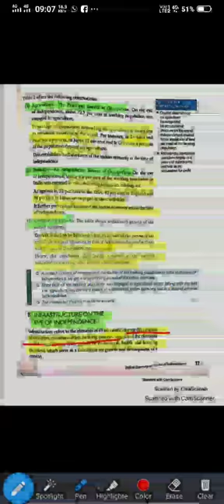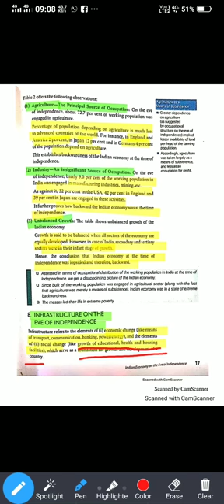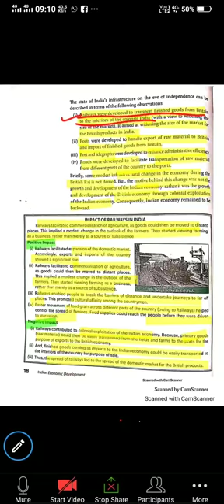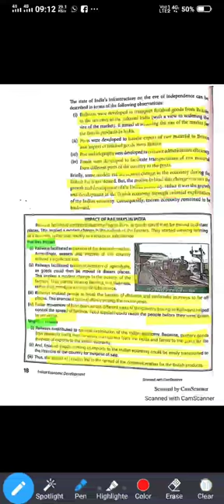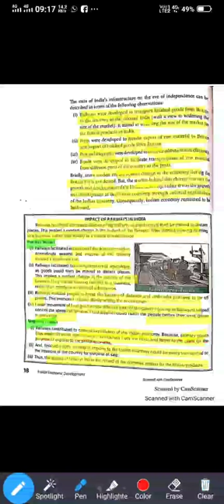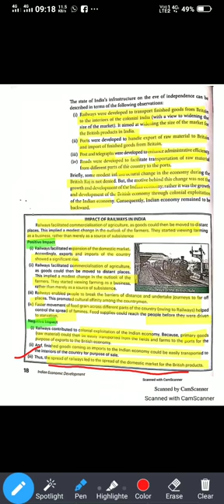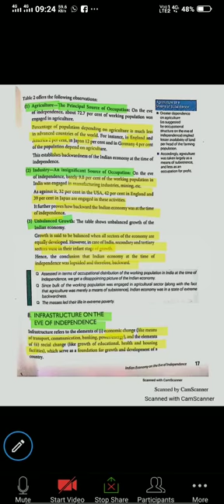Clasa 12 Accounts - Ch 2 - Ep 08 - Infrastructure on the eve of Independence (date 17 april 2020)